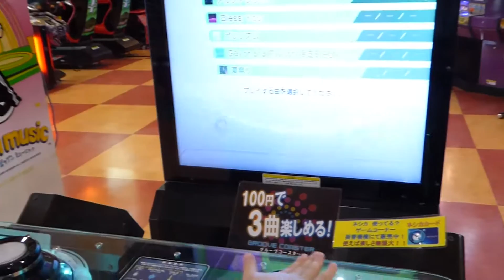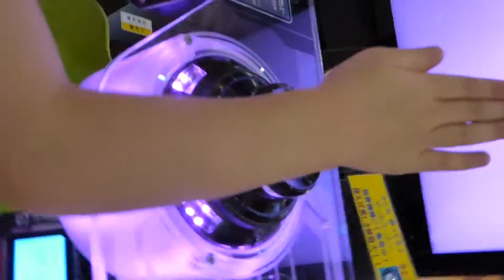【Game】GROOVE COASTER TsukemaTsukeru・グルーヴコースター つけまつける【ゲーム】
つけまつけるをプレイ
Let's TsukemaTsukeru